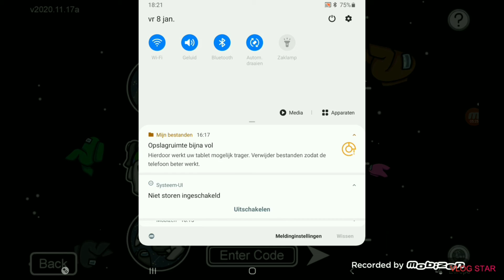AMONG US BUT ON THE END OF THE VIDEO I DISCONNECTED AMONG US #6